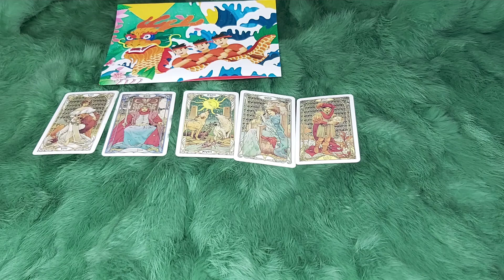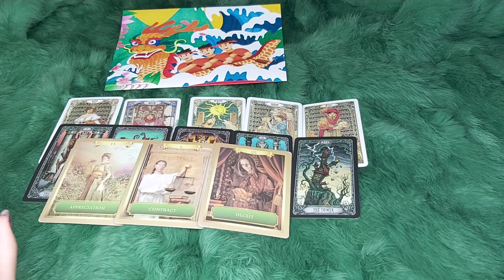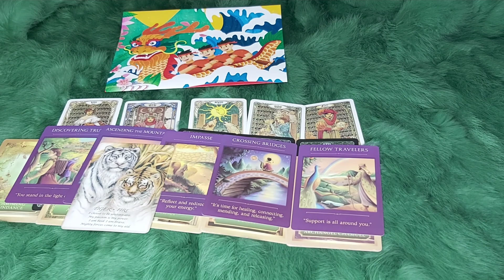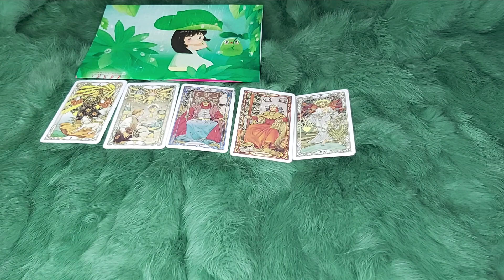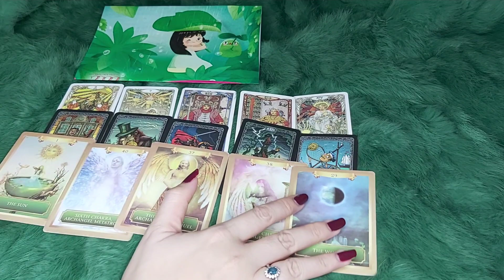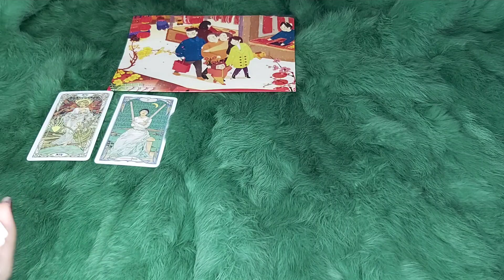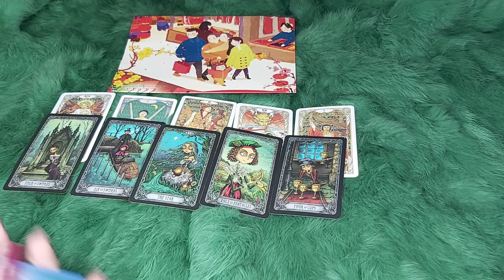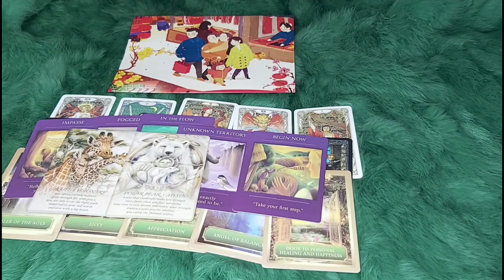BẠN Ở TƯƠNG LAI MUỐN NHẮN GỬI ĐIỀU GÌ VỚI BẠN Ở HIỆN TẠI?@EvelynTarot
🧚‍♂️ BẠN Ở TƯƠNG LAI MUỐN NHẮN GỬI ĐIỀU GÌ VỚI BẠN Ở HIỆN TẠI?
 🌈Chọn tụ 00:17
🌈 Tụ 1 : 0:47
🌈 Tụ 2: 26:10
🌈 Tụ 3: 50:20